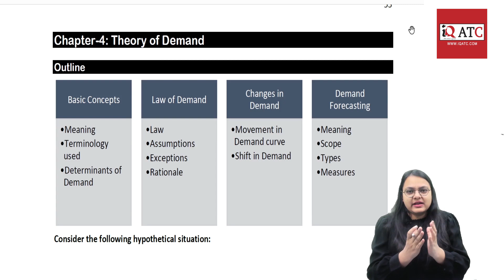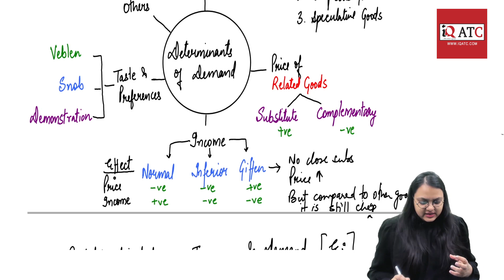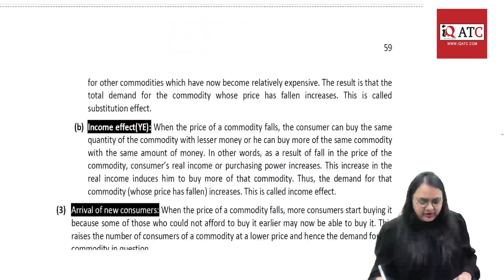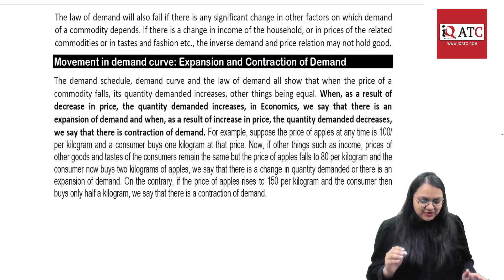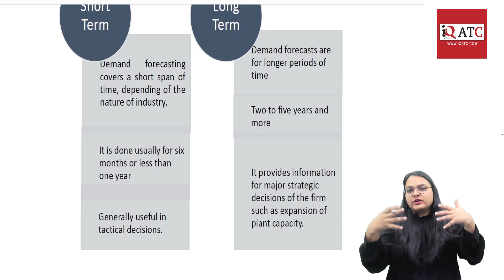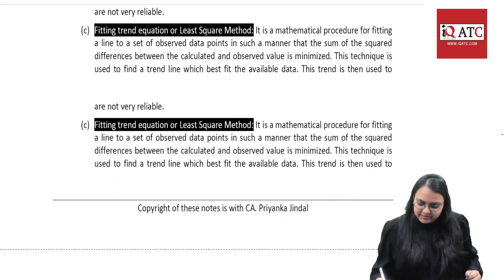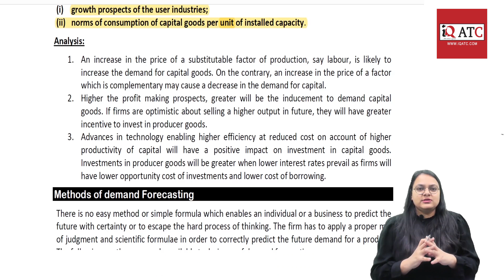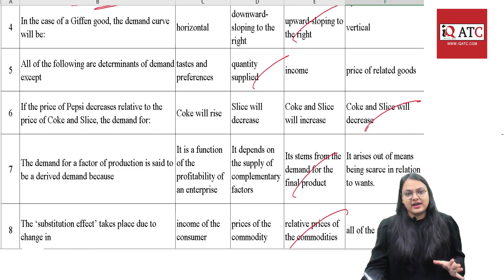Revision CA Foundation Economics | Theory of Demand | June 2023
About Faculty :

CA Priyanka Jindal
With the ambition of impacting students’ life, she came directly into teaching after clearing CA. Easily approachable, she forms a great personal connection with the student. A young and vibrant personality she is known for speaking the student’s tongue and easily getting into their minds. Concepts become interesting with her realistic yet amusing examples. She makes a student fall in love with Concepts of Economics. Fondly known as “Jindal Mam” among her students and in the IQ Team, she is a go-to teacher for any student who finds economics boring or difficult. Due to her knack for perfection and eye for most minute details, she leads the Content Development Team at IQ. Carrying a teaching experience of over 5 years, she is an important pillar of both the IQ Faculty Team and the Content Development Team. She is a part of CA Foundation Dream team with One Prep.